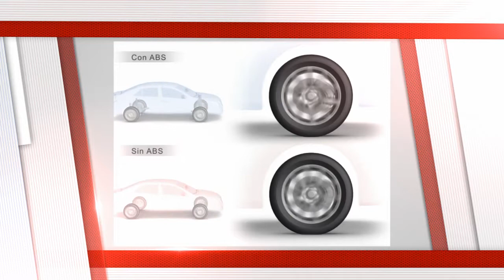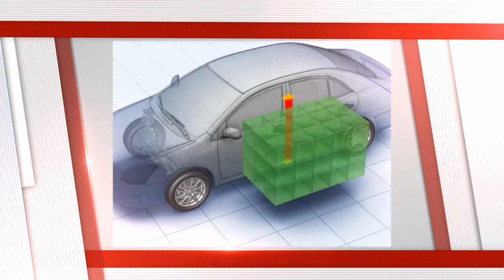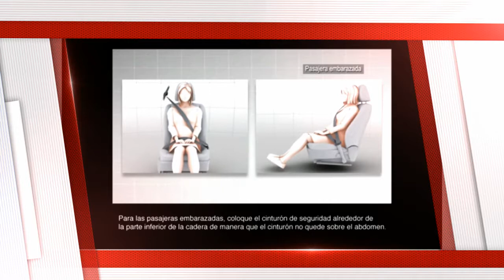TOYOTA PMS 2017 FINAL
Creado por OCCIDENT ANIMATION STUDIO